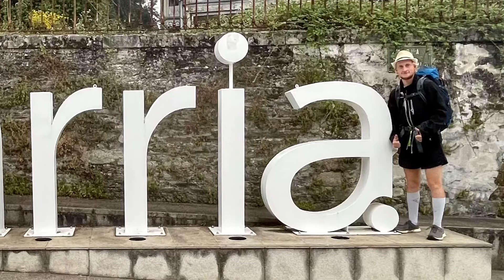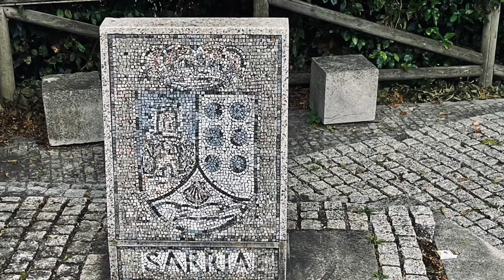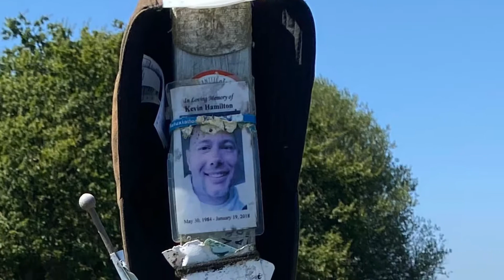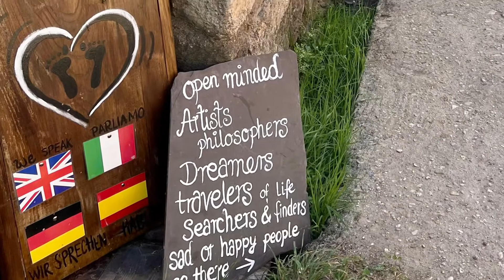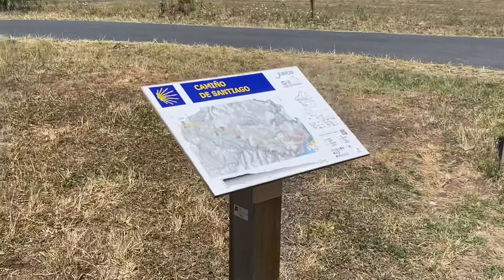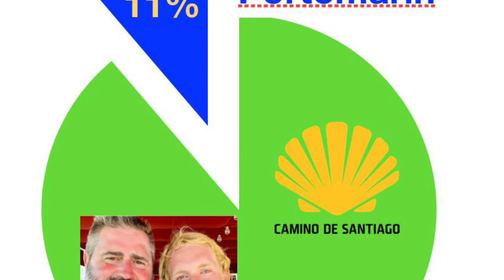Day 37 - From Sarria to Portomarin on the Camino Frances de Santiago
Hiking from Sarria to Portomarin, Spain. An incredible hike, hard in places, clogged in other places with twice the number of Pilgrims/hikers we’ve seen elsewhere on the Camino….because anyone who hikes from Sarria forward (112 KM) are eligible for the official “Compestela” - credential…which Alex calls the “discount pilgrim” - for hiking less than the entire “Camino Frances” from Saint Jean Pied De Port, France.